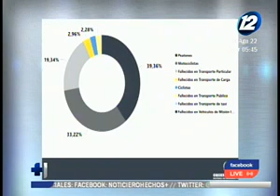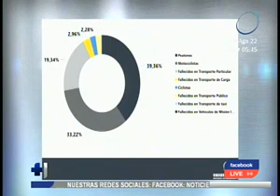Motociclista lesionado en accidente de tránsito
En el boulevard Venezuela, se reportó un accidente de tránsito, luego que motociclista en, aparentemente estado de ebriedad, perdiera el control e impactará con el pavimento. Bomberos llegaron al lugar del accidente y lo llevaron de emergencia para que reciba los primeros auxilios.